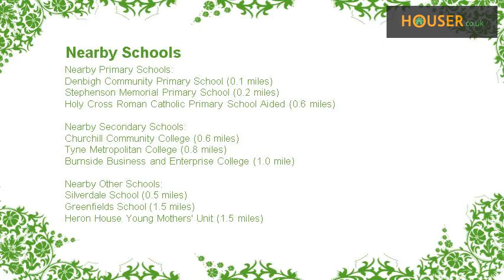2 bed flat to rent - Wallsend, Wallsend NE28 - Wallsend Lets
Wallsend Lets are pleased to offer this fabulous ground floor flat situated on the popular Coldstream Gardens in Howdon. Briefly comprising two double bedrooms, modern fitted breakfasting kitchen, spacious lounge. Well kept gardens to the front and rear. Close to the local shops and a short walk from the Metro. Immaculate presentation throughout and early viewing essential! Call